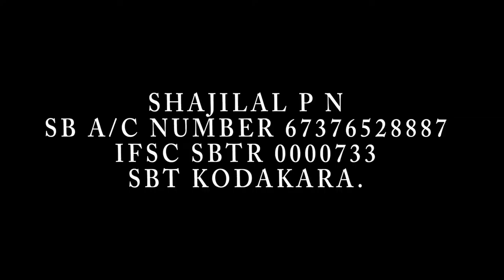SHAJILAL TREATMENT UPDATE NELLAYI LOCAL NEWS നെല്ലായി ന്യൂസ്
EVERYTHING IN AND AROUND NELLAYI NANDIKKARA PUDUKKAD KODAKARA